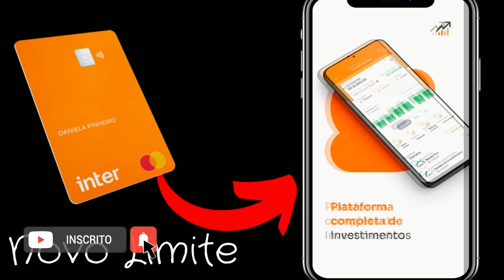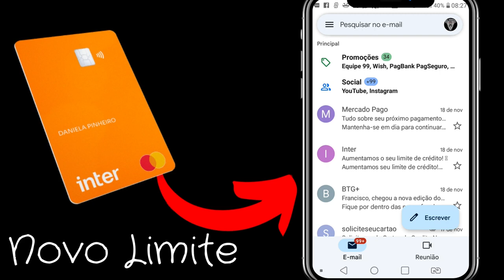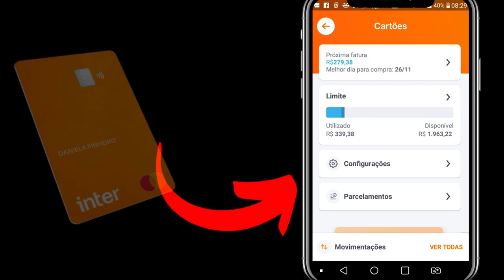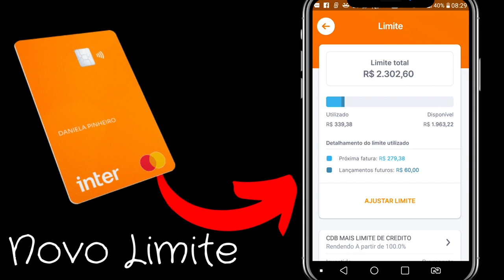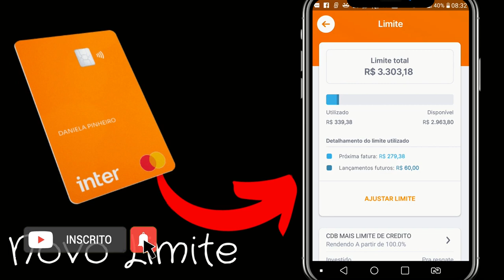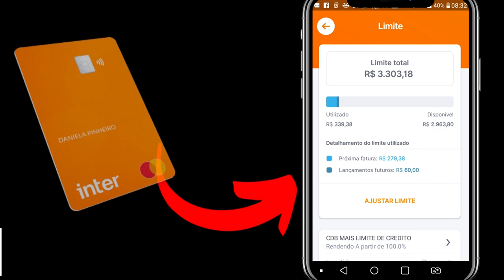INCRÍVEL! ESSE BANCO TA DEMAIS, MAIS UMA AUMENTO DE LIMITE EM CURTO PRAZO. VEJAM...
MAIS UMA AUMENTO DE LIMITE NO CARTÃO INTER EM UM MÊS. INCRÍVEL!
VEJAM O QUE FAZER...